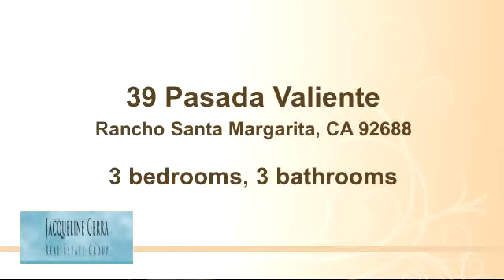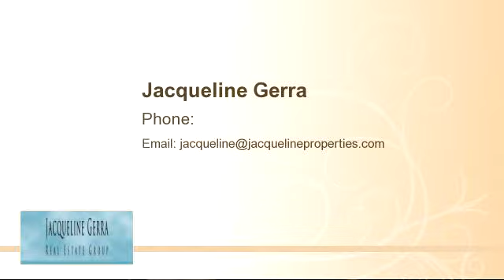Home for sale - 39 Pasada Valiente, Rancho Santa Margarita, CA 92688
Open House 6/28 from 1:30-4:30. Beautiful Home in RSM Lake Community. Move In Ready! Architectural Elegance with Vaulted Ceilings. Lrg family rm addition permitted with  5 lrg windows light & bright w/crown molding & direct door access to private enclosed back yard w/patio. Stunning kitchen with granite counter top & lrg breakfast bar opened to room addition & dining rm. UPGRADES: recess lighting in living rm, new garage door, laminate wood floors in living rm, granite counter tops in kitchen & all bathrooms, bathroom faucets, fixtures & lighting. Newer water heater, furnace & toilets. New alarm system.  Living rm warmed w/romantic fireplace. Formal Dining & Kitchen Nook. Family Room. Master bedroom w/mountain views, walk in closet & dual-sink bathroom. Secondary bedrooms are nice size & on opposite side from master bedroom. Upstairs hall bathroom offers shower & tub. 2 Car garage direct access w/shelving & storage, washer/dryer hook-ups. Must see & experience! Great family-oriented neighborhood! GREAT LOCATION: Close to RSM Lake & award winning schools! Close to RSM beach club, club house, parks, pool, tennis crts, basketball, dog park, skate park, shopping centers, high-end movie theater, restaurants, entertainment, hiking trails & 241 Frwy. Low Taxes & HOA 55.20 includes beach club & amenity access. Oct 24, 2014 RSM Voted 2nd best city for families to live in Southern California! 2009 Voted Lowest Crime & Best Place to Live by Money Magazine. RSM it’s Not Just a City, It’s A Life Style!

Bedrooms: 3
Bathrooms: 3 bathrooms
Square Feet: 1600
Price: $587

06/24/2015 03:24:02 pm

Last modified: